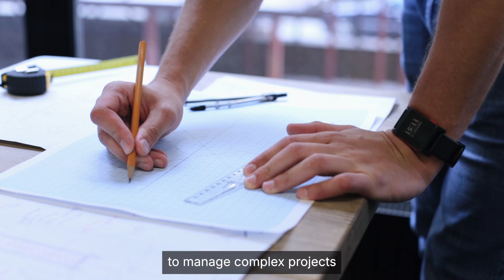Master of Civil Engineering - UoA Online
Whether you’re a seasoned civil engineer seeking leadership opportunities or a professional from a related field like architecture or construction management, the Master of Civil Engineering will help you gain the advanced knowledge, skills, and professional credibility needed to lead engineering teams, manage complex projects, and navigate the dynamic world of civil engineering.